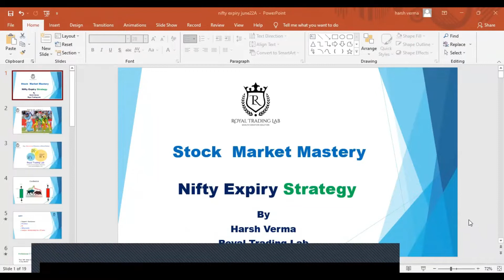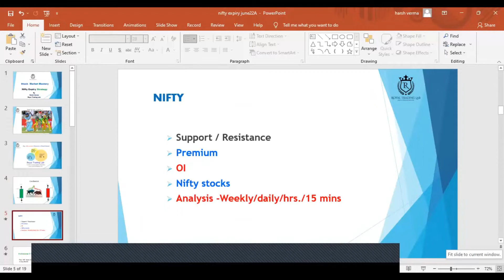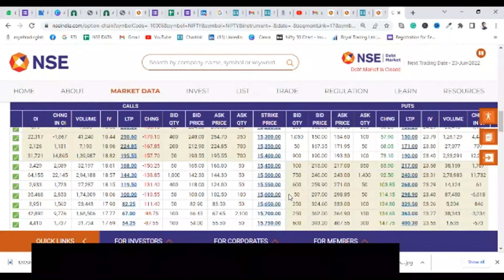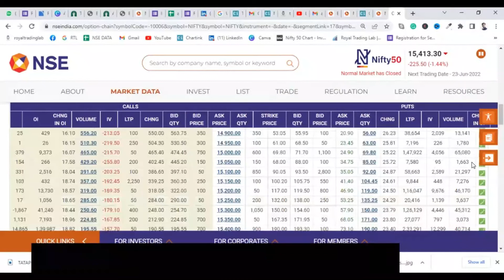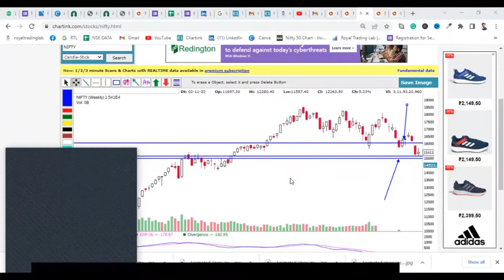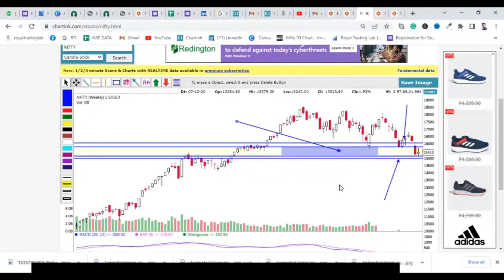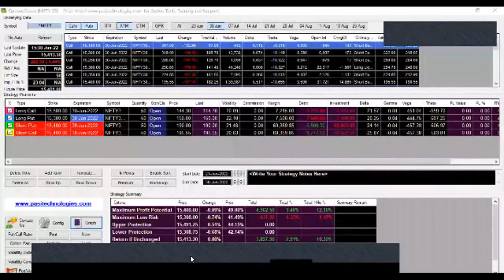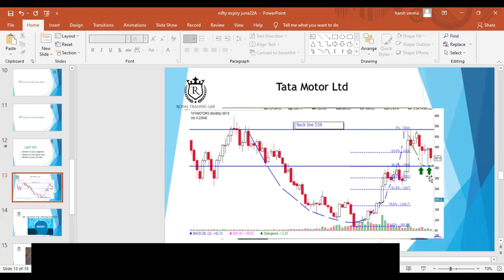NIFTY OPTION STRATEGY | EXPIRY SPECIAL | STOCK IDEA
Price action trading is a combination of candle & pattern and volume.  Simple tools to read the raw price by price action. Learn that  Step by step basic foundation concepts of the Stock Market.   Simple and Easy way to trade stocks.  Trading psychology plays a great role in Intra-day Trading. Intraday Trading is a skill that needs time to master the skill.

Money Mantra: Earn 5% Monthly from Stock Market and Invest 30%Profit in Long Term for more than 10 yrs in ETF Index Funds. Royal Trading Lab provides training and Mentoring in the stock market.